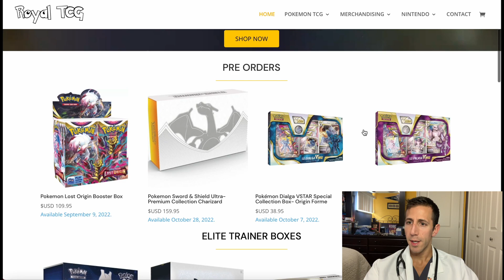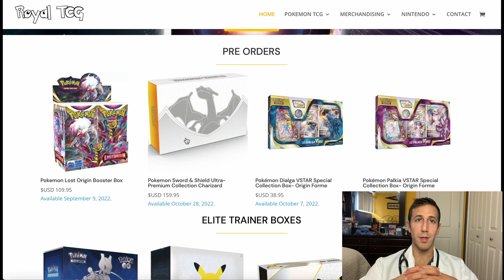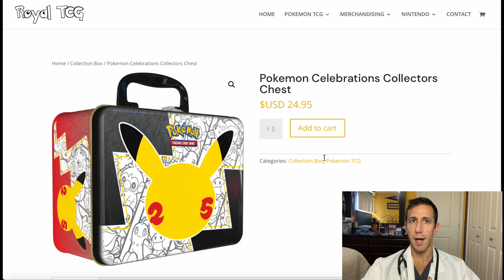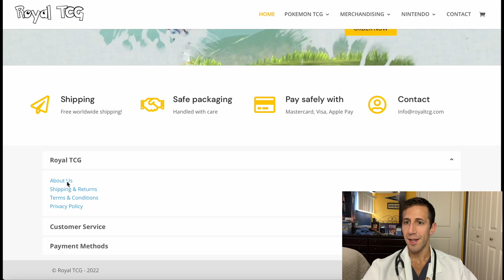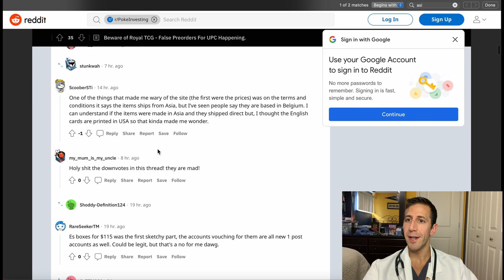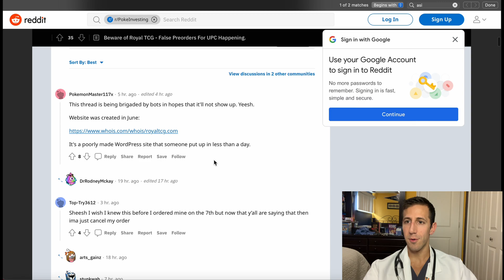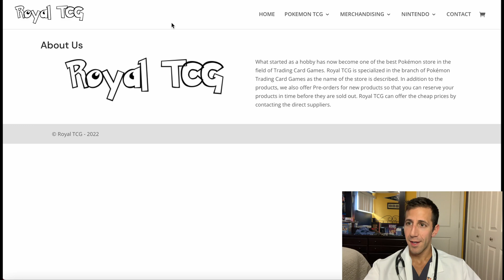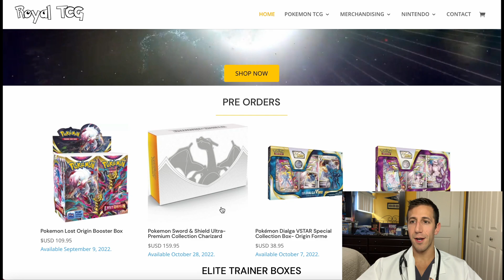Pokémon Card Scam Alert!! Do NOT Buy!!!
Be careful with your hard-earned Poké dollars!